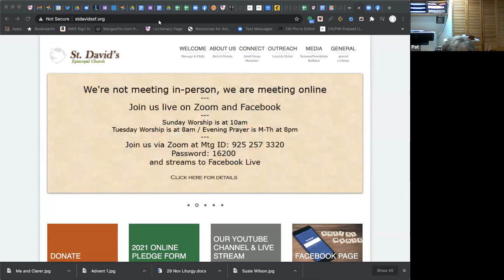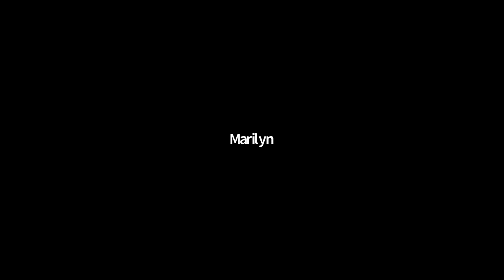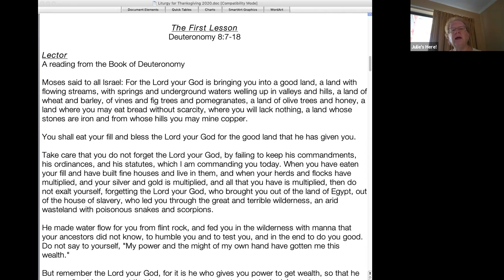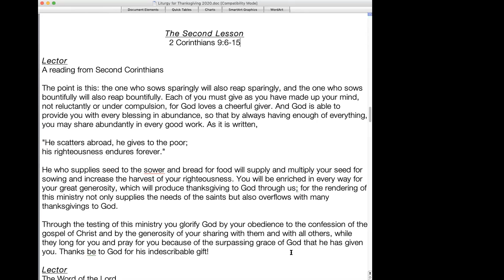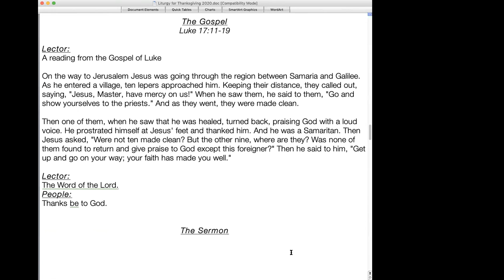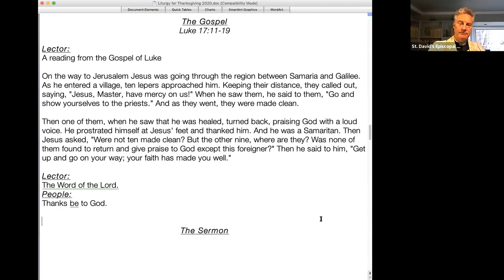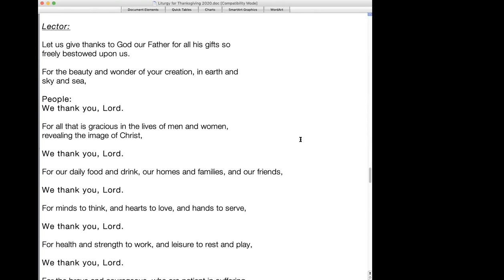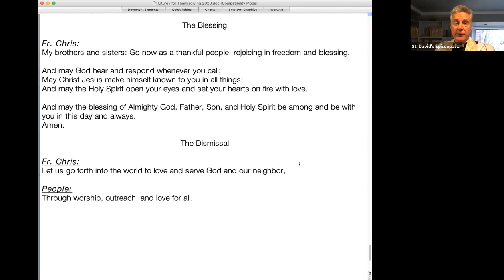2020_1126 Thanksgiving Day Worship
11/26/2020 Thanksgiving Day Worship